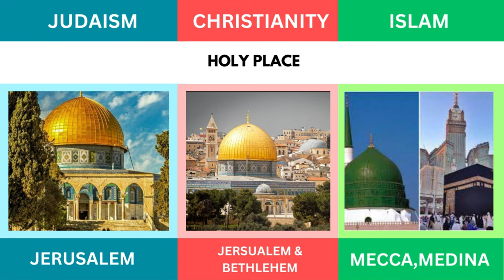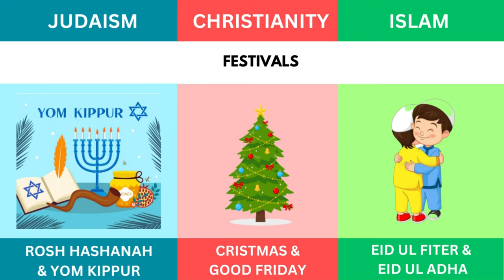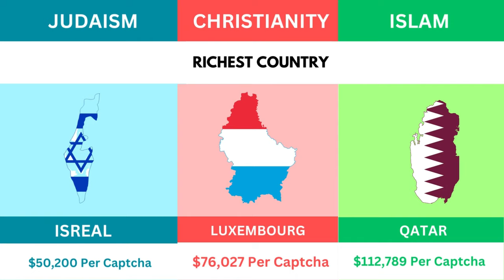Top 3 Biggest Religion Comparison Judaism vs Christianity vs Islam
Top 3 Biggest Religion Comparison Judaism vsChristianity vs Islam 😬.